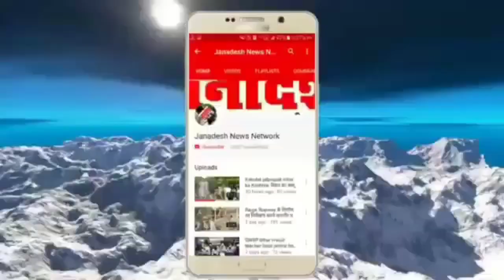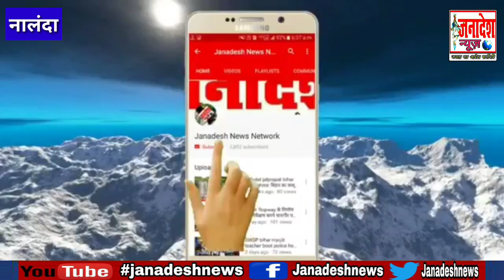नालंदा पुलिस की बड़ी कार्रवाई गृह भेदन कांडों का किया उद्भेदन,हथियार और सोना-चांदी के साथ 3 गिरफ्तार